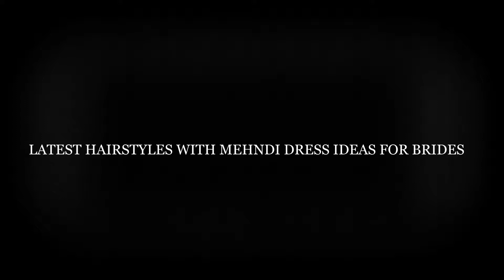LATEST HAIRSTYLES WITH MEHNDI DRESS IDEAS FOR BRIDES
Brides are incomplete without hair setting. If girls wear most expensive outfits but if she don’t set her hair according to outfit then, she looks incomplete. The cutting, make you more bold and beautiful. Usually outfits of bride are very expensive, so every girl want to make different haircuts. There are many of hair styles but some latest Hairstyles With Mehndi Dress Ideas for brides are here. Some simple and the best hairstyles and dresses for Pakistani brides are below.